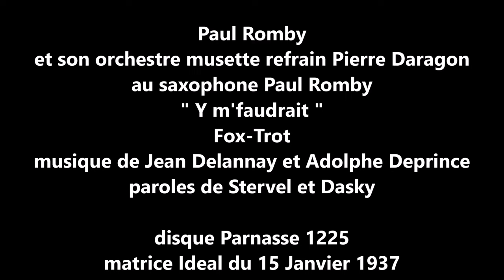Paul Romby et Daragon " Y m'faudrait " 1937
Paul Romby et son orchestre " Y m'faudrait "  Fox-Trot
musique de Jean Delannay et Adolphe Deprince refrain Pierre Daragon
paroles de Stervel et Dasky
à la clarinette  Paul Romby
disque 78 tours Parnasse n°1225 matrice Ideal du 15 Janvier 1937